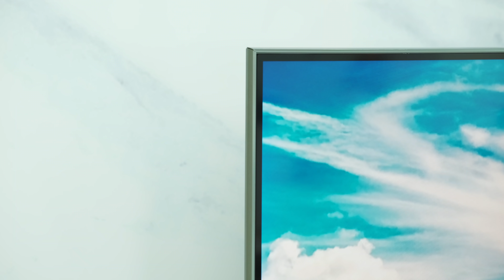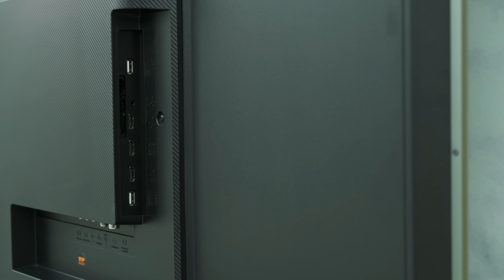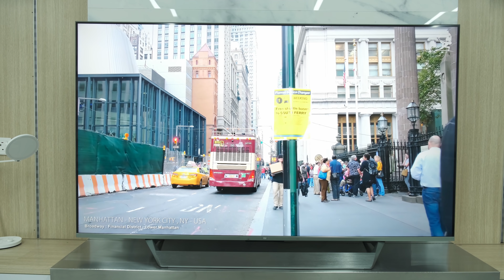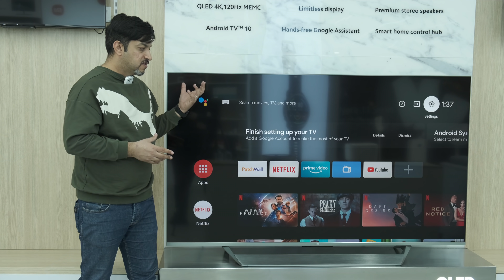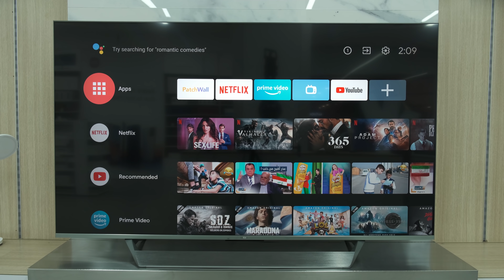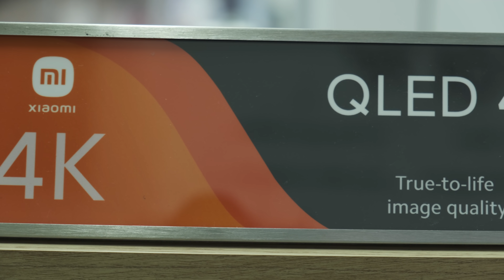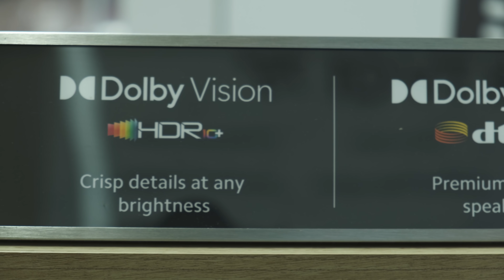شازی TV گونجاوە بۆ PS5 و Xbox Series X و سینەمای ناو ماڵ | Mi Q1 75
پەڕەی فەرمی شاومی عێراق لە فەیسبووک